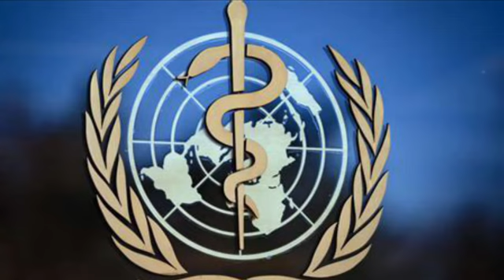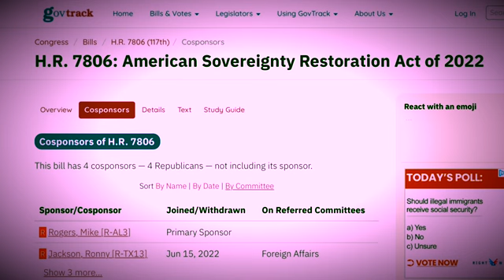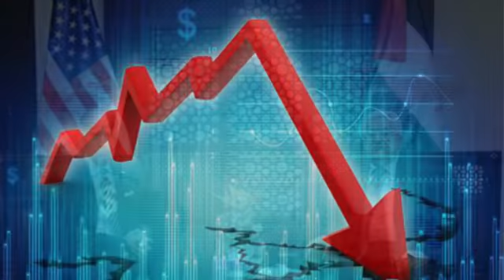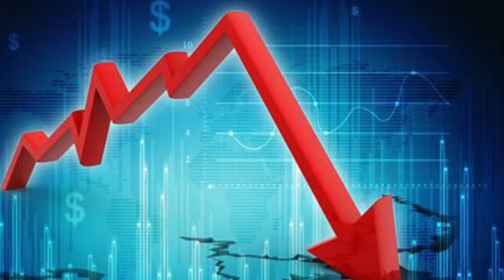Prophecy Update July 2022